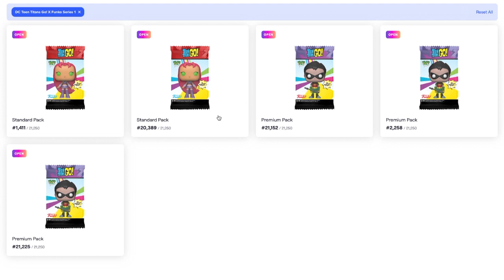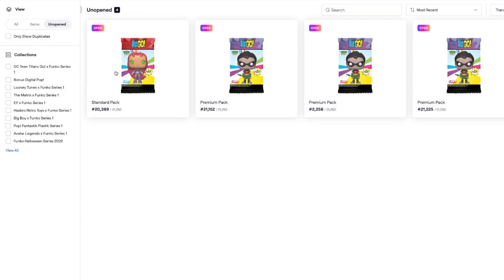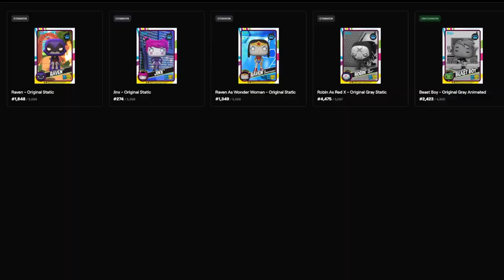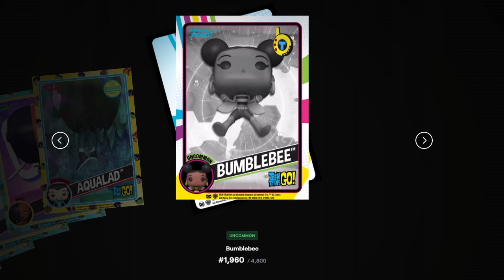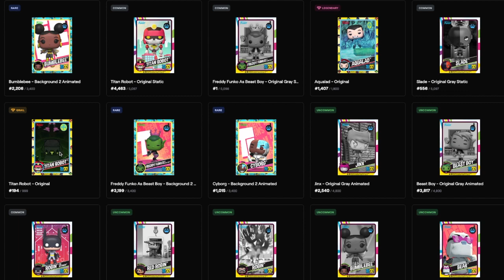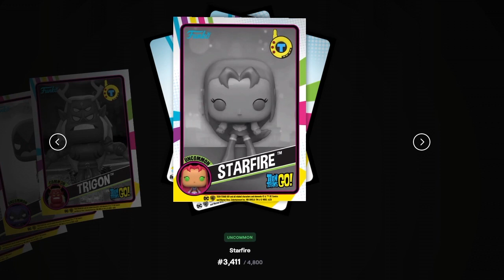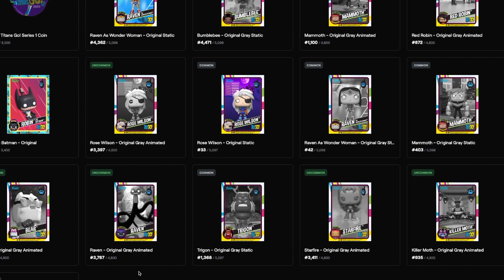GRAIL PULL from TEEN TITANS GO! Funko NFT packs!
Teen Titans Go! is one of New's favorite shows of all-time so when Funko and Droppp announced the next NFT drop would be Teen Titans Go!, we knew we'd be buying packs! Come spend 10 minutes with us and let's see if we pull any redeemables!

New & Old Funko Pop Unboxing is a father and son duo who aren't necessarily in it for the value. Obviously value is nice but, because we just started collecting in late 2019, we're very interested in using these mystery boxes to build each of our collections.

Also, we'd appreciate you sharing this video if you feel led.